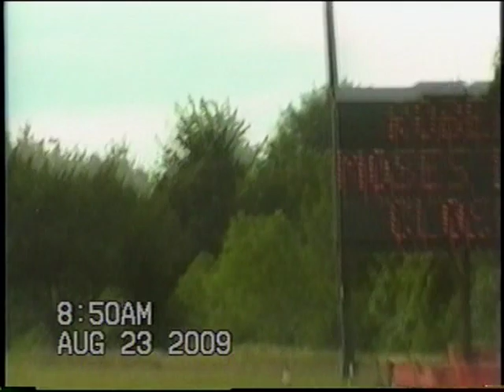Hurricane Bill at Robert Moses State Park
Hurricane Bill arrived at Robert Moses State Park, Field 3, bringing extra high tides, washed out beaches, pounding waves, good body surfing, fun surf conditions, no rescues and overall great times.